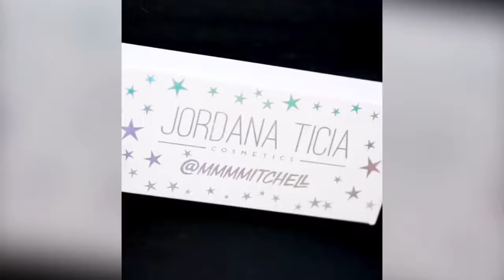Nude Lip Colors Nude Lipstick Compilation 2018